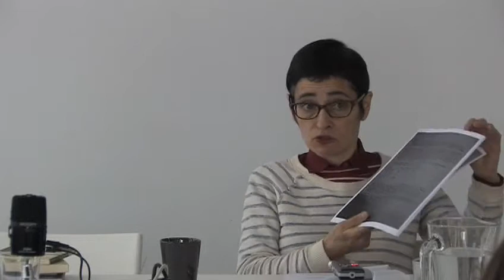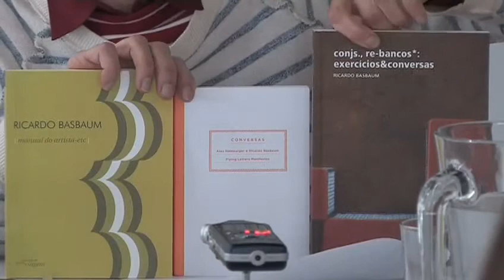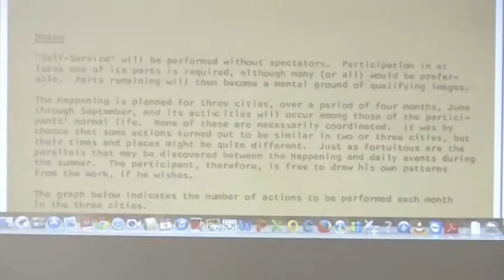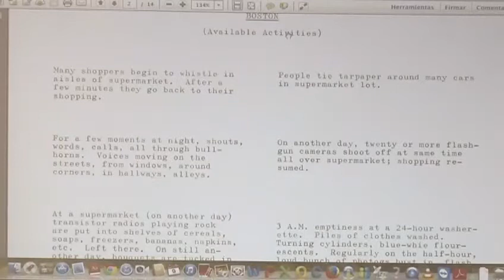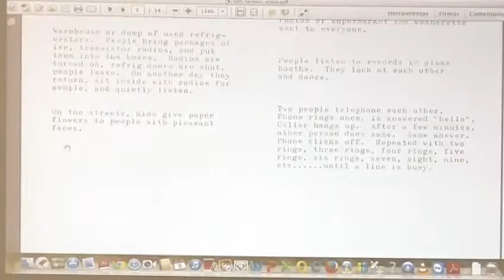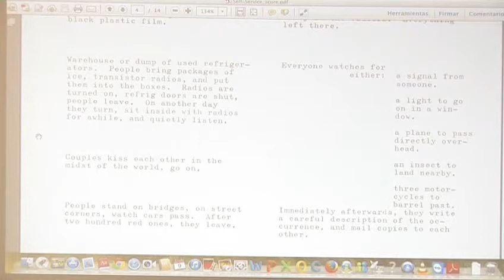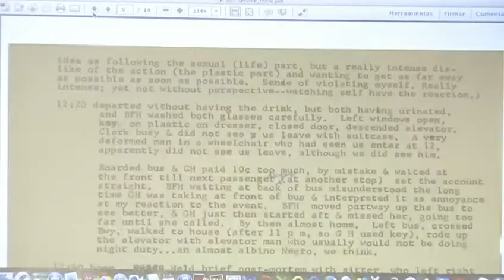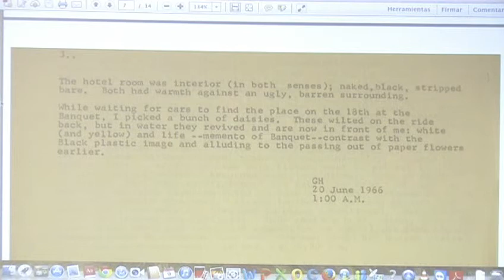Abriendo un happening de Allan Kaprow con Ricardo Basbaum #1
Intervención de Miren Jaio.

Vídeo de la retransmisión, realizada por TVtron el 9 de mayo de 2014 desde la sede de Bulegoa z/b en Bilbao.

Realización: Sergi Fäustino (cámara) y Rubén Ramos Nogueira.